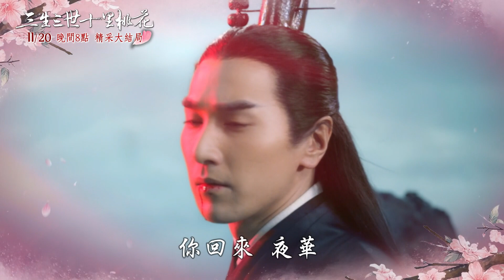【三生三世十里桃花】PROMO 56-57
【三生三世十里桃花】週一至週五晚間8-10點 緯來綜合台